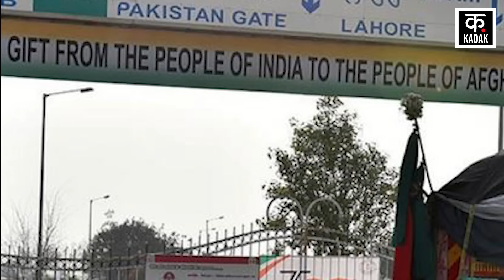Taliban - India | Iran ने खोला Afghanistan तक 'मदद का रास्ता', भारत भेजेगा गेंहू की बड़ी खेप!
Bypassing Pakistan, India is strengthening its soft power in Afghanistan by sending vital aid through Iran. A spokesperson for the United Nations World Food Program told that India is going to send 20,000 metric tonnes of wheat aid to Afghanistan in the coming months. This wheat will be transported to Herat region of Afghanistan through Chabahar port of Iran.

पाकिस्तान को दरकिनार कर भारत ईरान के माध्यम से महत्वपूर्ण मदद भेजकर अफगानिस्तान में अपनी सॉफ्ट पावर को मजबूत कर रहा है. संयुक्त राष्ट्र विश्व खाद्य कार्यक्रम के एक प्रवक्ता ने बताया कि आने वाले महीनों में भारत अफगानिस्तान को 20,000 मीट्रिक टन गेहूं की मदद भेजने वाला है. ये गेंहू ईरान के चाबहार बंदरगाह के माध्यम से अफगानिस्तान के हेरात क्षेत्र में पहुंचाया जाएगा.